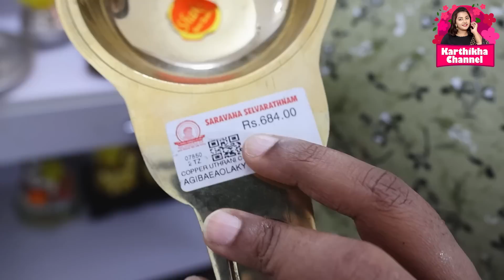மனசு கஷ்டத்தோட வெள்ளிக்கிழமை VLOG | மாமியார் Style உருண்டை குழம்பு | Friday vlog | Karthikha Channel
Hello Friends, if you also want Beautiful strong  hair like me at home, my fav Alps Goodness products are on a super sale! Buy 1 & Get 1 free on all their products  from the 7th of April  Evening to the 8th of April. Click the link below and check out for yourself.

Guys, is it just me, or do you feel the same when you manage all household chores and self-care?

Here's my one-of-a-kind Friday vlog giving a complete view of my busy and beautiful day at home. This vlog covers how I managed my work routine, prepared mother-in-law-style curry, and did a whole of things I planned for the day!

Watch the video to learn more about my Friday!